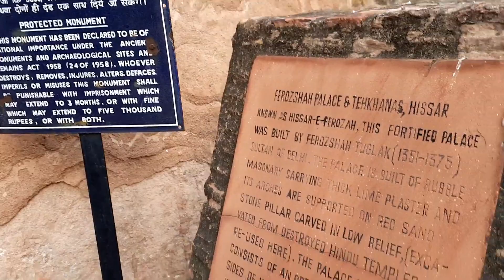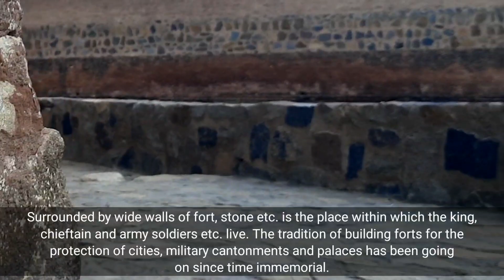Firoz Shah Palace Complex, Hisar, Haryana | Gujari Mahal | Tughlaq Fort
Firoz Shah palace complex is an archaeological complex located in modern-day Hisar, in the Haryana state of India, built by Firoz Shah Tughlaq of the Delhi Sultanate in 1354 AD. The original town of Hisar was a walled settlement inside of the fort.